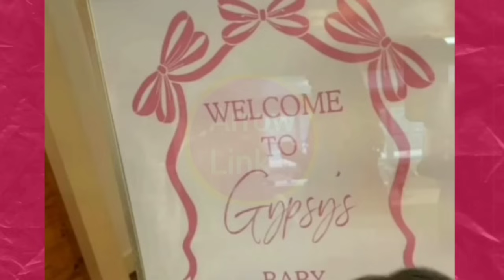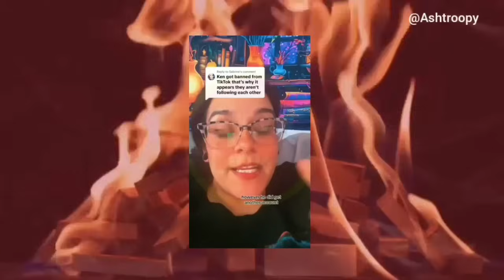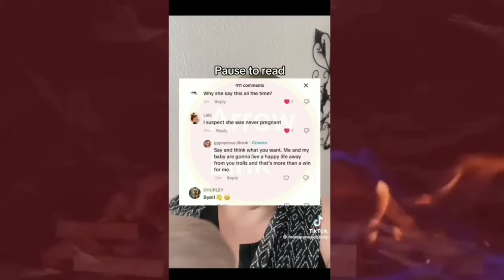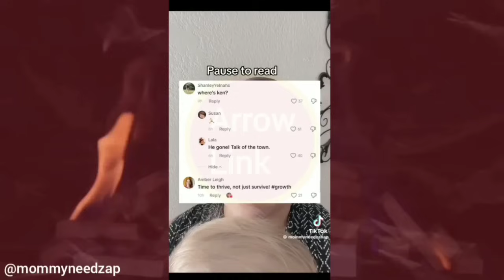IT'S OVER: GYPSY ROSE CAN'T PROVE HER BREAKUP LIES ANYMORE... KEN CONFIRMS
Ken Urker's humiliating behavior at Gypsy Rose’s baby shower has confirmed their rumored split. From cold detachment to lackluster effort, the event exposed the truth behind Gypsy’s breakup denials. Is this the final chapter for the couple?